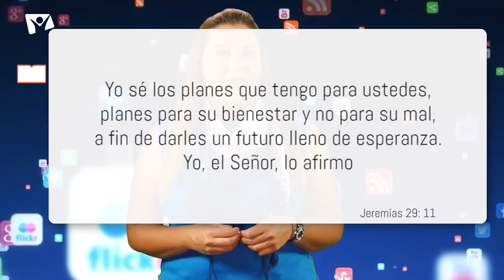VisitaMiMuro 13 Noviembre Dios predijo tu futuro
«Yo sé los planes que tengo para ustedes, planes para su bienestar y no para su mal, a fin de darles un futuro lleno de esperanza.
Yo, el Señor, lo afirmo» (Jeremías 29: 11).